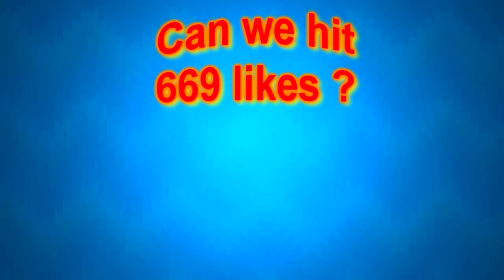Minecraft BASHY BASHY - The New Series of Melons w/ Bodil40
Guys, hope you enjoy this Minecraft video with me and Bodil40 where we are doing one awesome parkour map.

►Music used in the intro: Case and Point - Savage